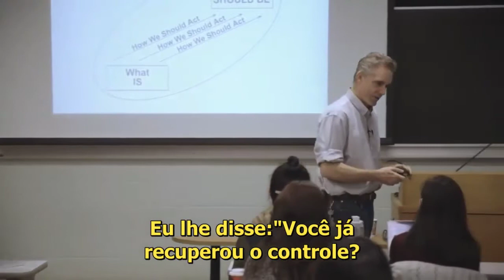O COMPORTAMENTO INFANTIL E AS EMOÇÕES IMPULSIVAS NA CRIANÇA